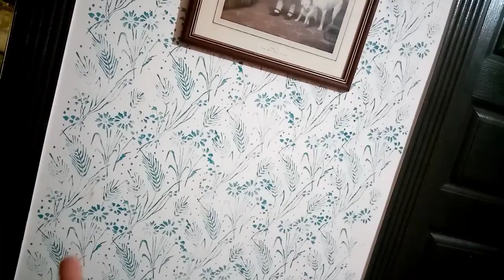Aj k din neighbors ki dawat 😍 |mazaydar khanay 😋😋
In this video, we are going to arrange a farewell lunch for our neighbors because they are leaving for abbotabad permanently, so we thought that we should say good bye to them with this lunch party. I hope you all with really like my vlog. Watch complete vlog and have fun. Share your lovely comments as well.